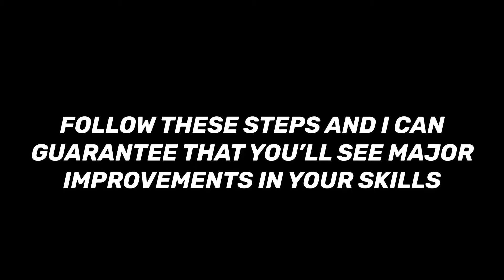How To Become A Pro player In PUBG Mobile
Want to be a PUBG pro? Here are tips and tricks that every noob should follow
PlayerUnknown’s Battlegrounds or PUBG is ‘the’ thing in the mobile gaming world right now. And, if you’re looking to win big, here are some tricks that will help you.

Mobile gaming has been big for a few years now, and every now and then we get a game that totally takes the masses over. We’ve had gems like Pokemon Go, Mini Millitia, Flappy Bird and Clash of Clans, but none have captured the mobile gaming community like PlayerUnknown’s Battlegrounds, or as we popularly know it PUBG. Gamers spend countless hours on the online multiplayer battle royale game, and some even are unfortunate enough to get addicted to the game. But, when it comes to getting the ‘Chicken Dinner’ — the ultimate victory in the game — things can get a little tricky (since not everyone starts as a game veteran). But, fret not, we have got your back. After hours of trials, we have come up with a list of tricks that will guarantee that you win big and can soon call yourself a PUBG pro (if a thing like exists).

Settings are everything:

You cannot just jump into this game and expect big wins if you haven’t dabbled with the settings a bit. You can optimise the graphics for a lag-free experience, turn on Aim Assist so point and shoot becomes easier, and choose to use the gyroscope too. Furthermore, the option to choose between a third person mode and first person mode also makes the experience more user friendly. One can also adjust the size and position of the controls which goes along way in keeping your gaming experience smooth. An additional tip, keep your peek and fire setting on (you’ll need it!)

Train and Train again

Before you jump straight onto the multiplayer map (pun intended), polish your skills on the training map that the games offer. Here you can test various weapons, learn to drive a variety of vehicles and even experiment with a few techniques that help you get closer to scoring big.

Strategise from the start:

When fighting for the top spot in a battle royale that heavily depends on survival, a good strategy is the most important thing. And, the strategy needs to begin even before you actually parachute ypur way down to the map. Do a little research on the areas on the map that offer the most loot and also know the zones that are high risk. That way you’d be one step ahead from the very start.

Use Headphones

It’s great to just open the game and start playing as is, but using headphones is a neat little trick that helps a lot. PUBG uses directional audio like many other games, and using headphones really helps you to identify the sounds of footsteps, gunfire and more.

Be a team player

Going solo feels like the heroic thing to do, and you always hope to rack up more kills that way. But, it isn’t the most recommended way of going about the game. Learn to stick with your team as it guarantees that you will last longer. Communicate with your team and help them if they are injured, and most players would reciprocate. Turning on your voice chat also helps guide other team players, but make sure you mute the annoying ones as they can prove to be your greatest distraction.

Heal as you go

Unlike most games, PUBG does not have an auto heal feature, after all it is a survival game. Use a combination of painkillers, energy drinks, bandages, health packs and medkits to keep yourself going. It is easy to ignore looting these, but if you want to last till the end, everything counts. Painkillers and energy drinks are also good for the times when you are stuck out of the play zone, so use them wisely.

Guns Blazing vs Stealth

Many players would debate as to which method works better in this game as user experiences and skills vary. But, the most recommended method is actually a balanced one. Stealth comes in handy when trying to take out enemies without being spotted or killed, and guns blazing is a great way of clearing out smaller areas teeming with enemies. Learn to use your map as advantage too, as foliage, buildings, and vehicles really make for good cover. Moving while you are crouched also helps sneak up on unsuspecting enemies as your footsteps won’t be heard. You can also modify your approach according to the guns and attachments that you find in the game — it is easier to be stealthy with a sniper or a suppressed rifle than it is with a machine gun or a heavy assault rifle.

Engage only when you’re sure

It is easy to get tempted to fire right away when you spot an enemy, but if you’re trying to avoid giving away your location, make sure you take a kill shot. If incase you cannot, learn to wait it out and maybe ask one of your team players for some cover fire. Sometimes not firing is way better than firing.